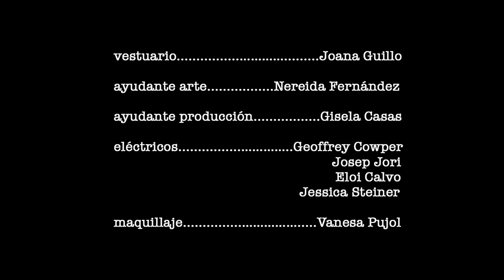NATI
A young girl captured by the fascists after the Spanish Civil War, is taken to one of the many prisons used to hold Republicans waiting for trial. There, she meets a prison warden who befriends her and tries to alleviate her fear and uncertain future.

2006

•FESTIVAL DE JÓVENES REALIZADORES DE ZARAGOZA 2005 (SPAIN):

  BEST NATIONAL SHORT FILM

•FESTIVAL INTERNACIONAL DE CINEMA DE SANT SADURNÍ  D´ANOIA (SPAIN):

   2nd BEST SHORT FILM
   SPECIAL MENTION TO THE ACTRESSES

•IV EDICIÓN DE LA CITTÀ IN CORTO CORTOMED EN ROMA (ITALY):

   BEST ACTRESS: ÀNGELS POCH

•FESTIVAL INTERNACIONAL DE GRANADA (SPAIN)

•FESTIVAL INTERNACIONAL DE CINE DE HUESCA (SPAIN)

•MUESTRA INTERNACIONAL DE CINE DE PALENCIA (SPAIN)

•FESTIVAL FASCURT 2006 (MASNOU-BARCELONA-SPAIN)

•MUESTRA DE CINE DE LLEIDA: SECCIÓN NUEVAS PROPUESTAS (SPAIN)

•FESTIVAL DE FLORÍAN REY , ALMUNIA DE DOÑA GODINA (SPAIN)

•DIBA.06  DIGITAL BARCELONA FILM FESTIVAL (SPAIN)

•RADIOCITY VALENCIA (SPAIN)

•MARATÓ DE L´ ESPECTACLE 2006 (SPAIN)

•TEA-MUESTRA DE CINE DIGITAL EN ZARAGOZA (SPAIN)